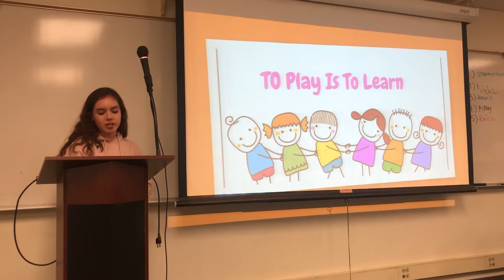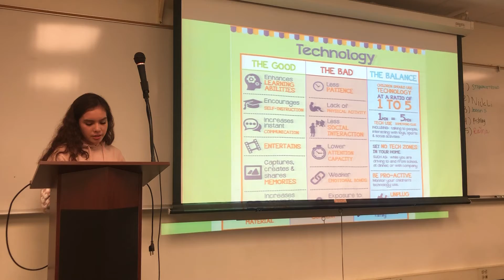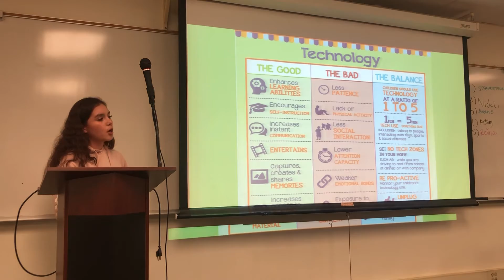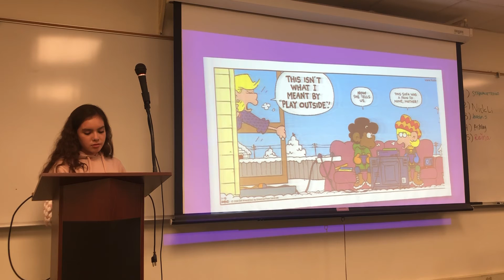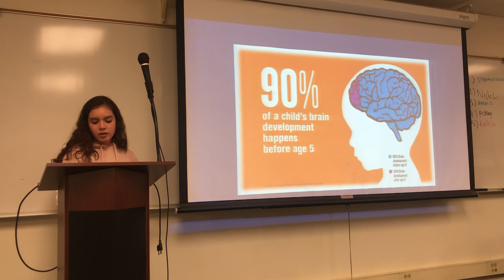Jocelyn Saldivar - The Importance of Play - Speech 101